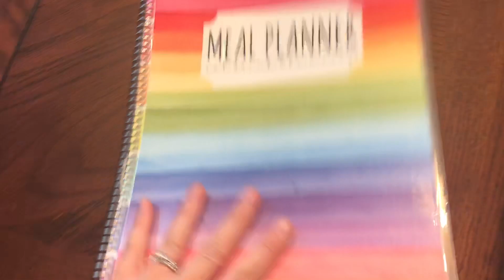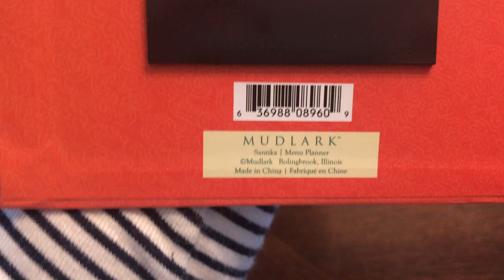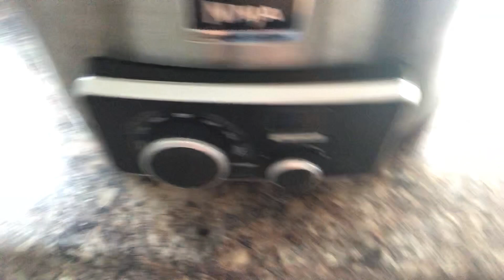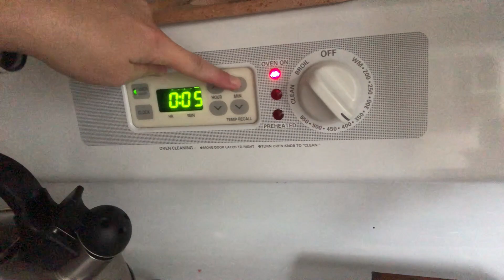Weekly Grocery Haul & Meal Prep- November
You guys asked for it so here is another weekly grocery haul and meal prep! I hope you enjoy!

Please note: I am not a dietitian.